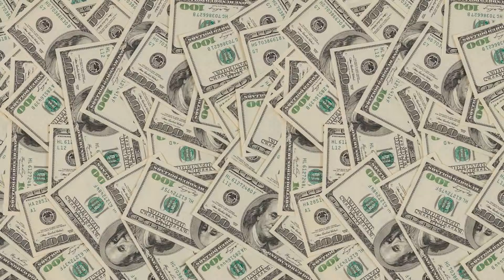50 Richest Americans Have More Wealth Than Poorest 165 Million Combined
NEW DELHI: With Mumbai policelaunching an investigation into the alleged manipulation of TRPs by three private news channels, the Broadcast Audience Research Council(BARC), the key rating agency for TV broadcast networks, said on Saturday that BARC ratings remained true to purpose and that the ratings agency is a data science driven joint-industry body that deals only in facts and evidence. Even though the ratings agency acknowledged it is not insulated from intrusion attempts, BARC chief executive Sunil Lulla, in a statement to BARC subscribers said, Despite over 44,000, and growing, metered householdsspread across the entire country, we recognise that BARC is not insulated from intrusion attempts by unscrupulous individuals through various forms of inducement.  Hence, we have taken several steps to ensure that these attempts are quickly identified, and the homes are de-installed, removing their impact, if any, on audience estimates.  We continue to strengthen our vigilance mechanism and also leverage data science rigorously ensuring the audience estimates robustly reflect actual viewership. He also said BARC India had authorised Meterology Data Pvt. Ltd.  (MDL), its subsidiary which functions at arms length, to undertake panel home operations through its authorised vendors, one of who is Hansa Market Research Private Limited, the complainant in the FIR filed in Mumbai. With growing concerns that manipulated TRPs not only affect channels valuation, but also impact advertising spends by governments and businesses, the ratings agency also sought to clarify that it was BARCs vigilance team that reported that five BARC India panel homes, serviced by Hansa, were showing some abnormality.  As is the protocol, Hansa was advised to investigate further.  The Hansa audit showed that the said employee was suspected to be involved in tampering and influencing the panel household membersBasis the information provided